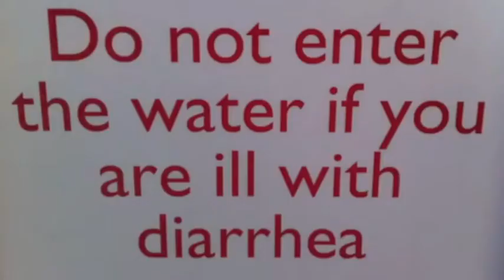Hiccup Moments?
Fid #1 - You know you hate it, and you can't help it, yeah, it's a hiccup. It ruins phone calls, creates computer issues, and worst of all, you could rip the tag off a matress! *gasps*.

Talk to me, babes!